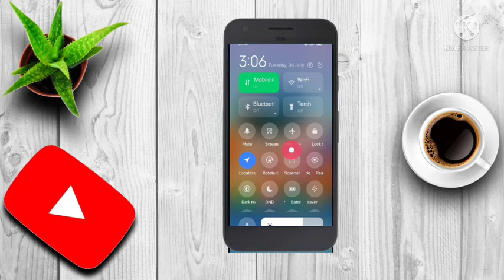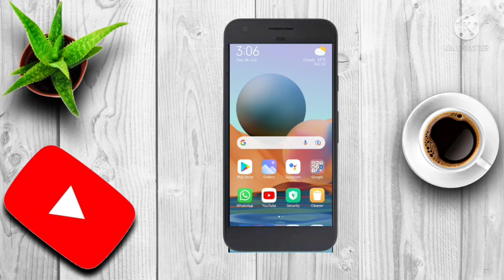Screenshot kaise len | How to take screenshot | Three methods to take screenshots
Three methods to take Screenshots. How to take screenshot.How we take screenshot

Screenshot kaise len
screenshot kaise le

Dosto is channel pe aapko DAV education se related aur har Sunday aapko tech related videos bhi milegi.